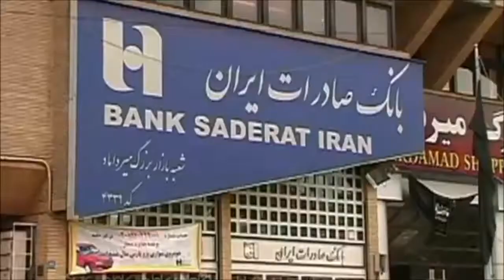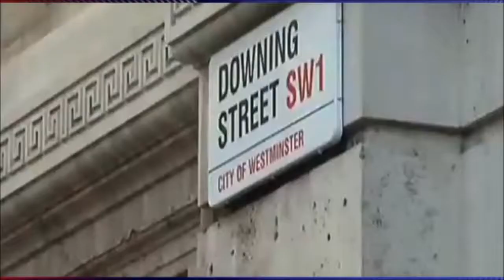تفسیر خبر دوشنبه 11 شهریور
همراه با جمشید چالنگی و میهمانان امروز برنامه سرکار خانم شهران طبری و جناب آقای رضا حسین بر نگاهی خواهیم داشت به مهمترین تحولات ایران و منطقه. با ما همراه باشید.